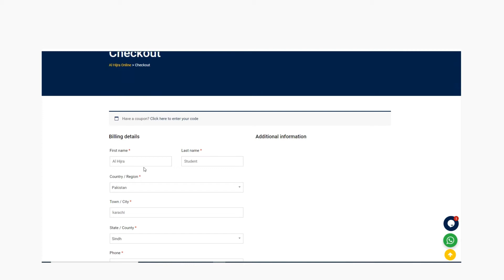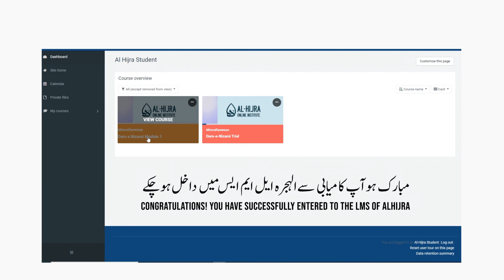How to enroll at Al Hijra Open University for Dars-e-Nizami Course